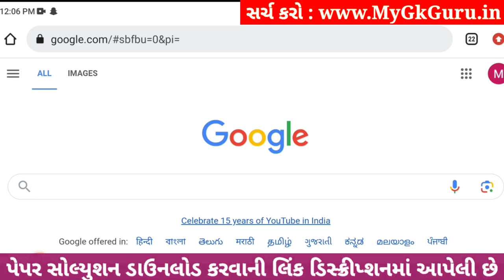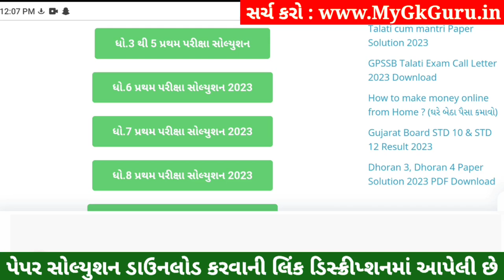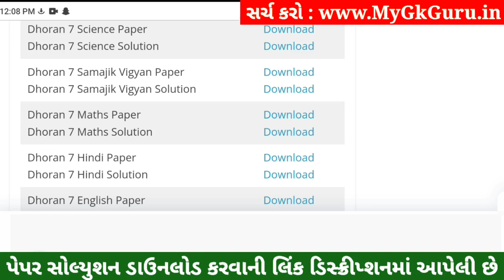💥 Std 7 Science Paper Solution 2023 80 Marks, Dhoran 7 Vigyan Paper Solution 2023 Std 7 Science